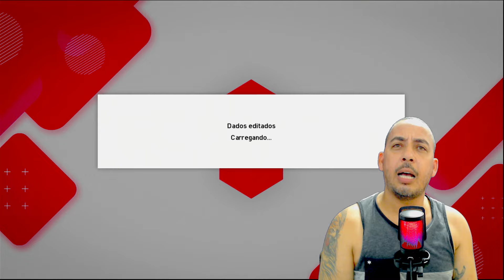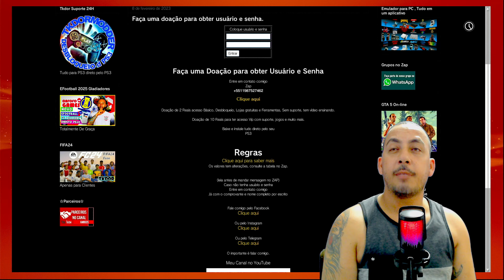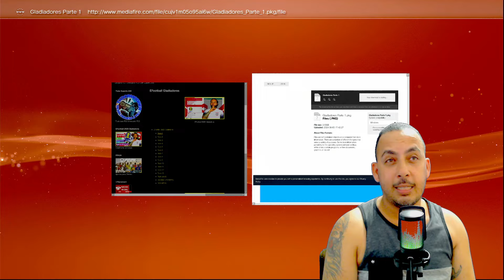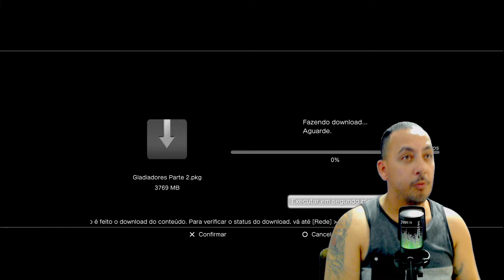⚽️NOVO EFOOTBALL 2025 GLADIADORES DIRETO PELO PS3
Galera hoje eu estou trazendo como você pode adquirir ⚽️NOVO EFOOTBALL 2025 DIRETO PELO PS3 junto com a série B do campeonato brasileiro sem problemas na maior tranquilidade

GLADIADORES PATCH BRASIL

DOAÇÕES DAS FACES

CHAVE PIX:
INSTITUIÇÃO: MERCADO PAGO

CANAIS PARCEIROS